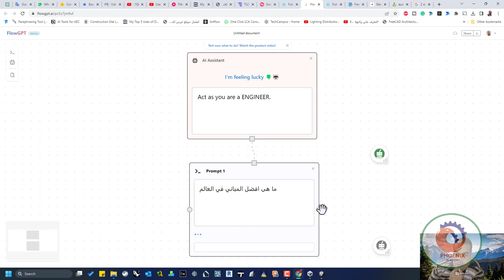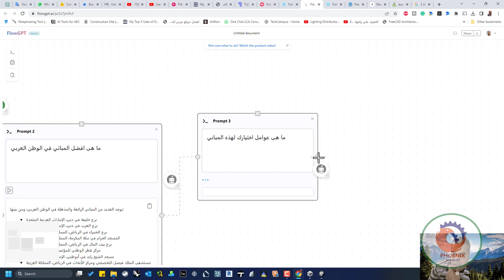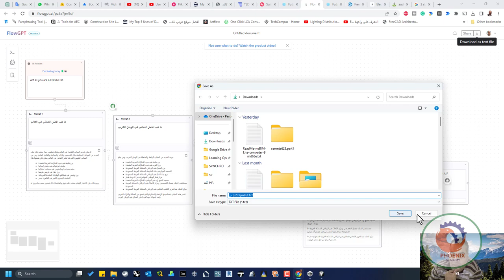استكشف المحادثات متعددة الخيوط لـ ChatGPT ، أداة chatbot مصممة لتحسين بنية المحادثة flowgpt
❤️ روابط التواصل
✅ انستجرام